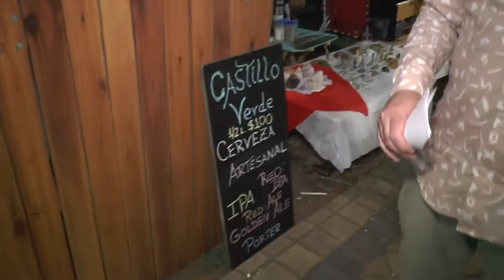130 aniversario de Máximo Paz (SF) 3/4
Entrevistas en paseo de artesanos, 130 aniversario de Máximo Paz